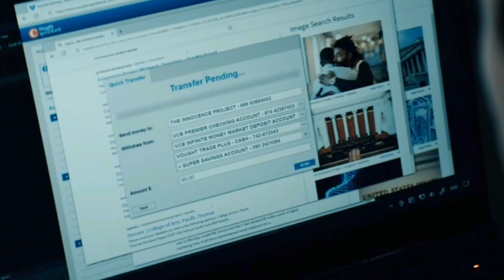What Happened With Hughie ? Cheap Spider-Man The Boys S4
ashley hughie
hughie ashley
ashley and hughie